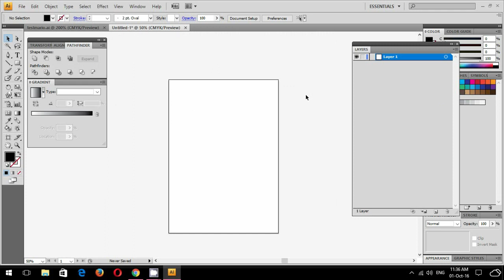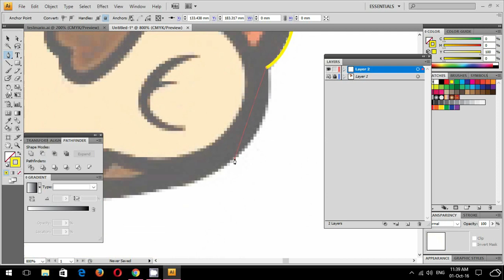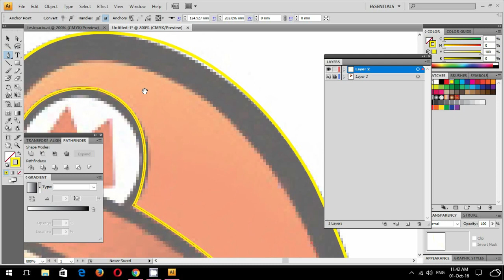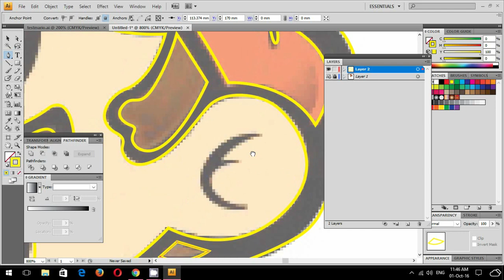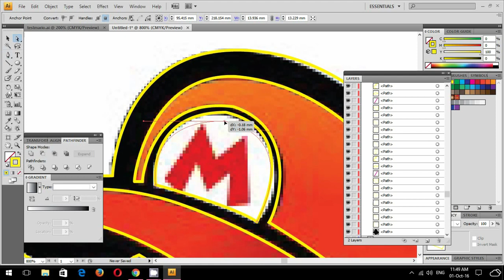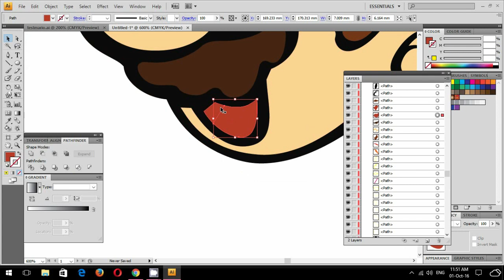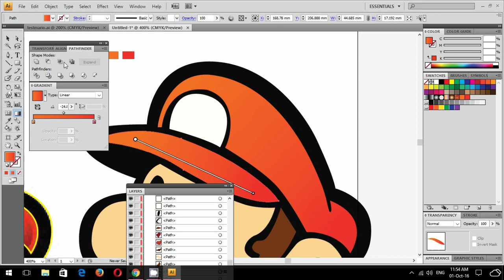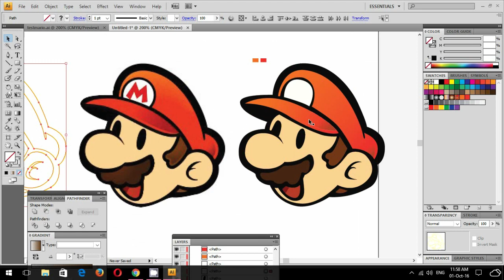AI บทที่4: เริ่มต้นวาดการตูน by ddd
เริ่มต้นการลอกลาย วาดภาพการตูน  รวมหลายเทคนิค ที่ใช้ใน illustrator เช่น การลอกลาย เทคนิคการวาด แล้วการแบ่งวัตถุ หรือ การไล่สีถูกรวมในคลิบนี้